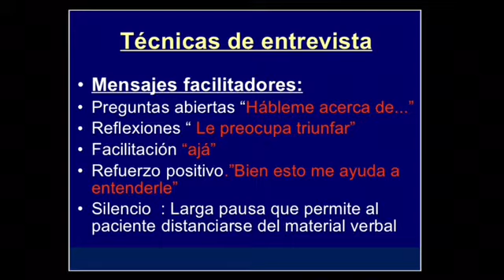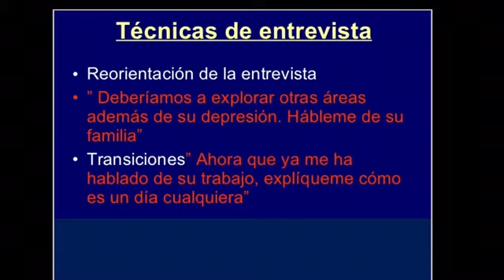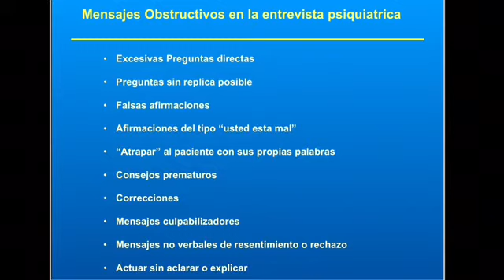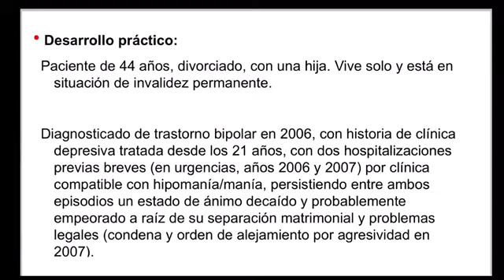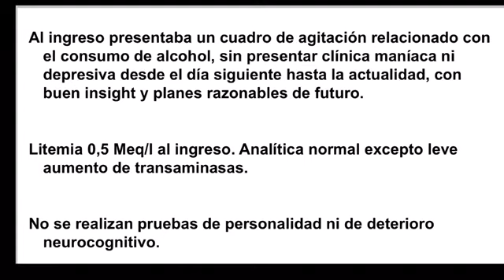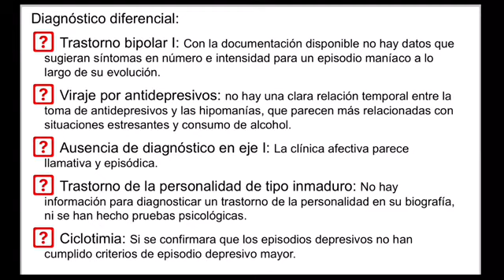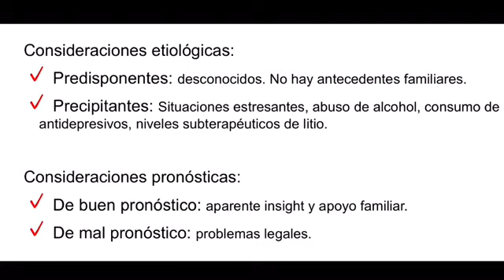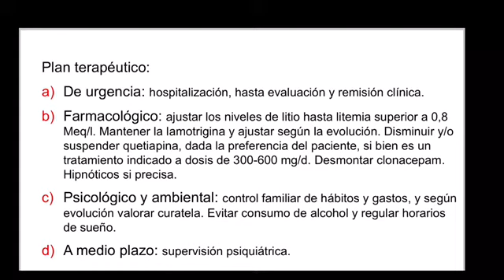SEMINARIO 2 CLÍNICA PSIQUIÁTRICA SEGUNDA PARTE HOSPITAL VALDECILLA SANTANDER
Jesús Artal Hospital Valdecilla